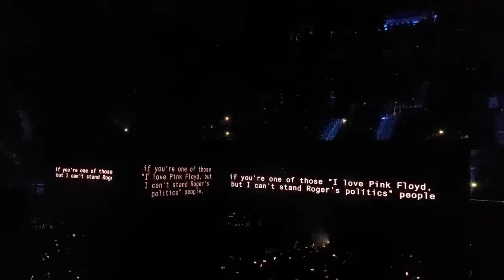Roger Waters This is Not a Drill Live Wizink Center Madrid 2023, Part 1 de 2